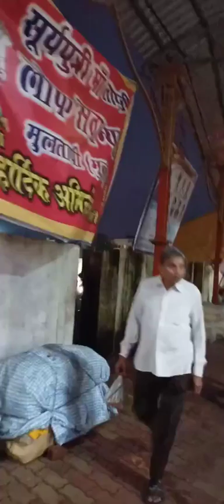Maa Tapti Temple, Multai MP - Origin of Tapti river